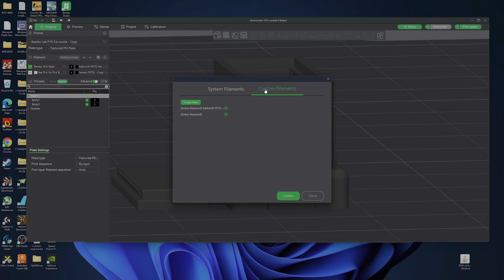Bambulab P1S Bug or user error?